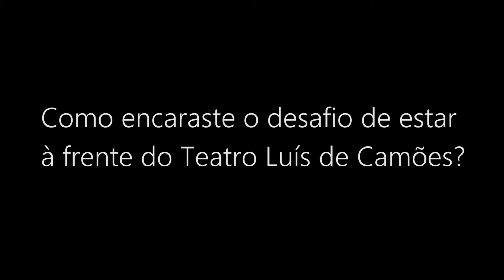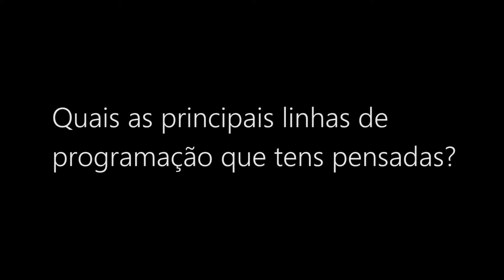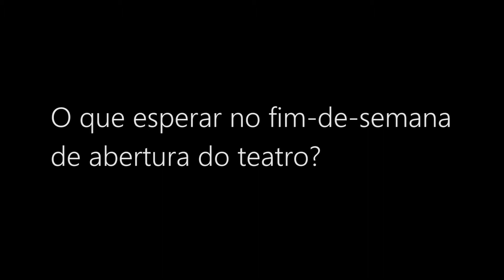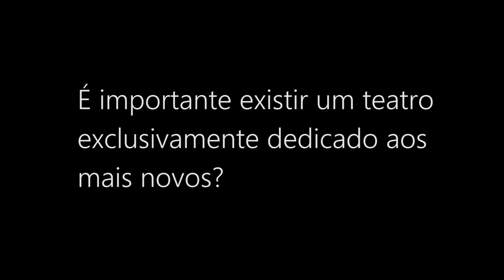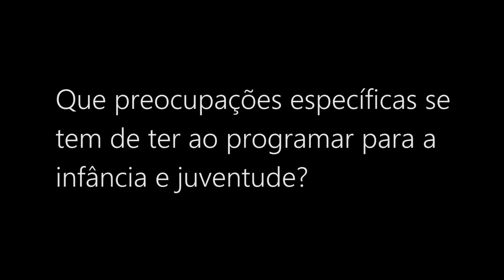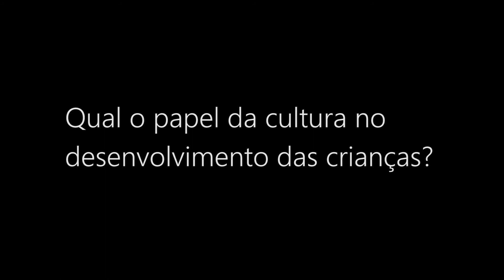Susana Menezes - Entrevista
Fomos até ao novíssimo (recuperado) LU.CA - Teatro Luís de Camões conversar com a sua Directora Artística, Susana Menezes. A programadora, que transita do Teatro Maria Matos, falou-nos do que podemos esperar da programação do novo teatro dedicado a crianças a jovens, do papel da cultura nessas idades, e no que poderemos ver já dias 1, 2, e 3 de junho na festa de inauguração deste espaço lisboeta.

Entrevista: Rita Lucas Coelho
Vídeo e edição: Pedro Mendes